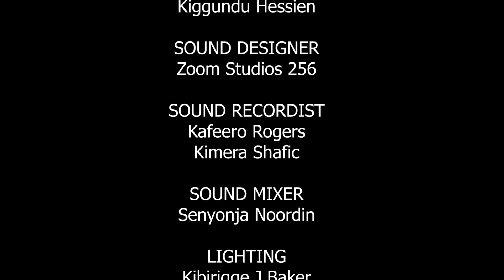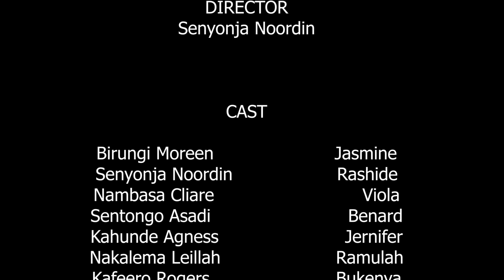MY LOVER EPISODE 34